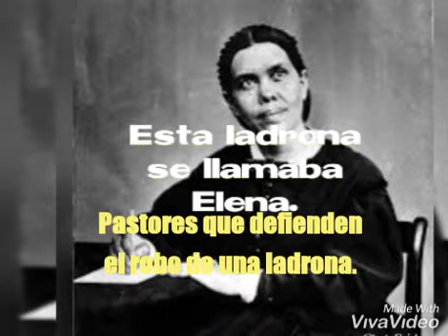Pastores y su ladrona.